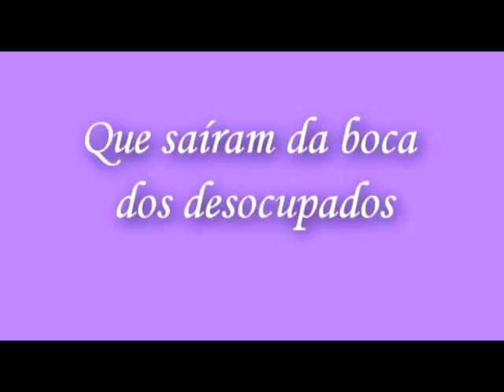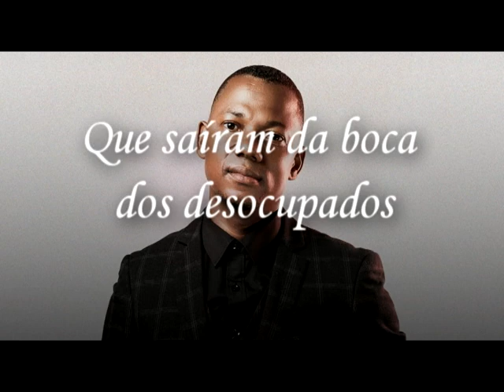Wilson da Silva Camas Separadas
Obrigado familia agradeço pelo tempo de espera de novos trabalhos, espero ter respondido os vossos anceios, neste momento estamos a trabalhar no Video desa Musica.
Minha gente, meu povo, a quem dou meu tudo, vamos visualiarmos e nos subscrevermo-nos no canal